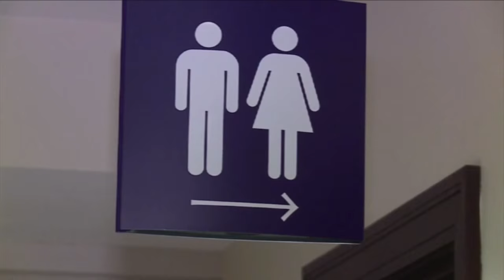Public schools bathroom battle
Republican State Sen. Patrick Colbeck of Canton, Julius Austin of the Change Agent Consortium and Michelle Fox-Phillips, the executive director of the Gender Identity Network Alliance joined 7 Action News at 10 on TV20 Detroit to debate the public schools bathroom battle.